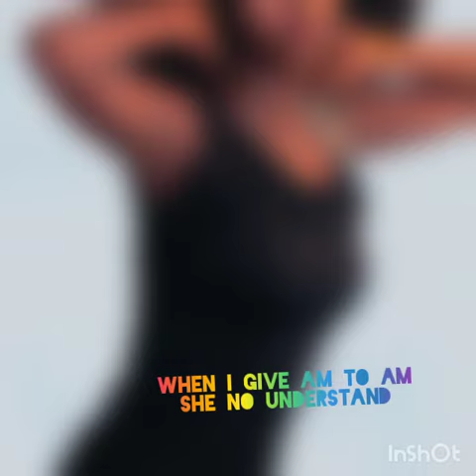sxai x rema x davido x calm down x unavailable